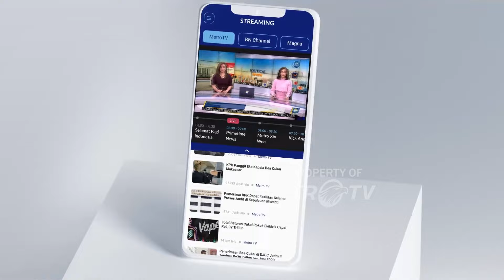Anies Kritik Bansos Pemerintah Jelang Pemilu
MetroTV,